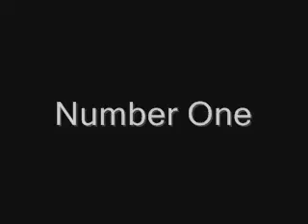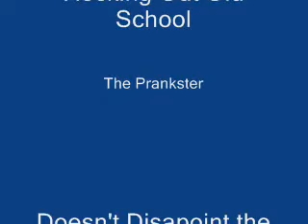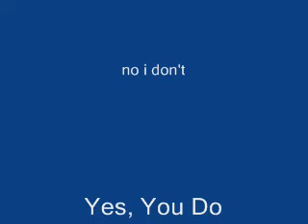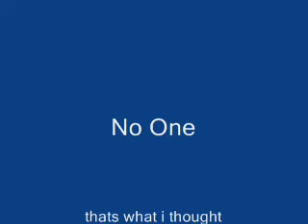Two For The Price Of One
ive already done the second trick. the one on this video is better though =D

Song - Guilty as Sin
Band - Devil Driver

Song - Zetsubou Billy
Band - Maximum the Hormone